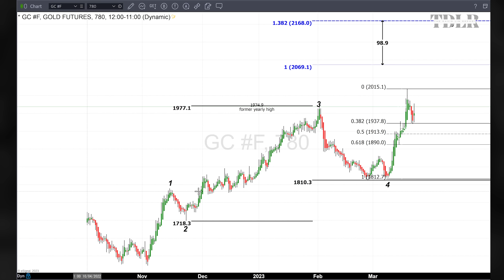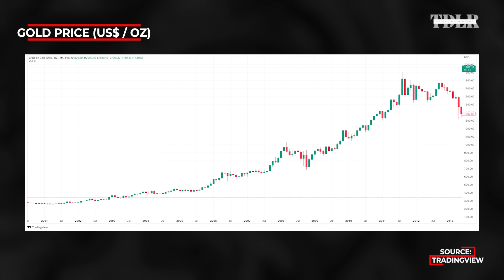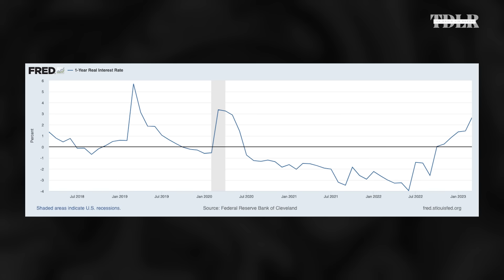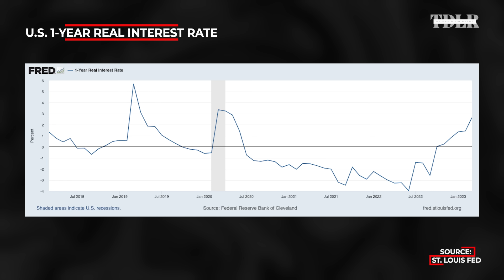Is Now The Best Time To Invest in Gold? | Gary Wagner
This is when gold will breach new all-time highs, according to Gary Wagner, editor of TheGoldForecast.com.

Boca Raton, FL: Rule Symposium on Natural Resource Investing (July 23-27)

0:00 - Gold price momentum
2:10 - Timeline for new price highs
4:00 - Gold price forecast
5:50 - Gold vs banking crisis
12:24 - Real interest rates and dollar
15:00 - Bear case for gold
17:35 - Gold vs stock market